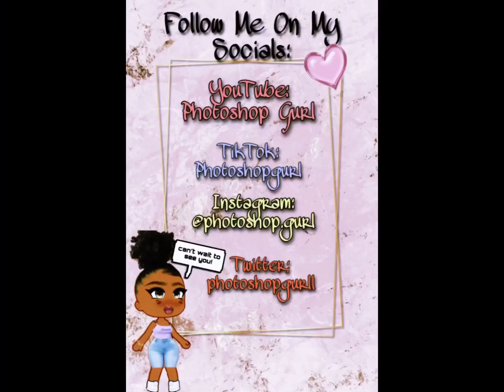Lil Nas X - MONTERO ( Call Me By Your Name) | GCMV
Call Me By Your Name is Out Now By Lil Nas X! 🔥🥵😜🥴💞💞💞💞💕💕💕